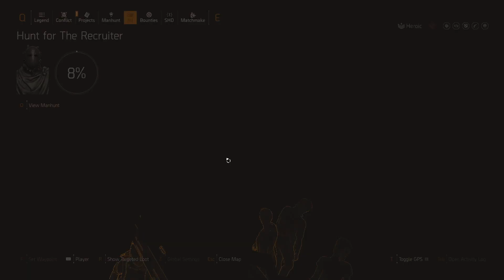Undetected Division 2 Hack